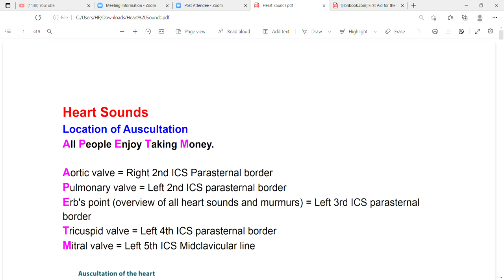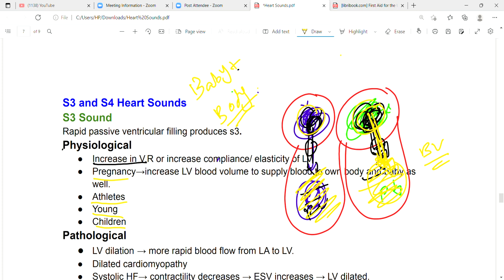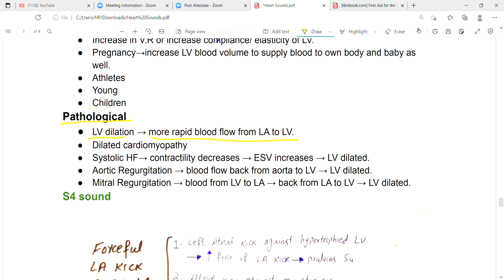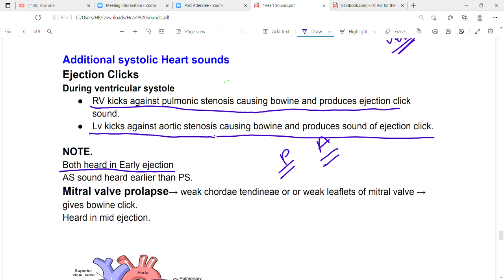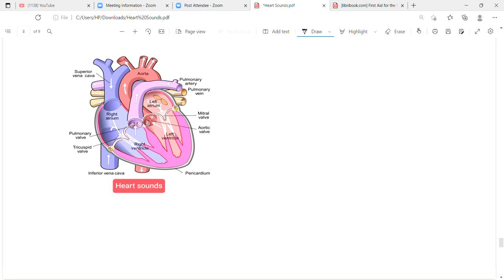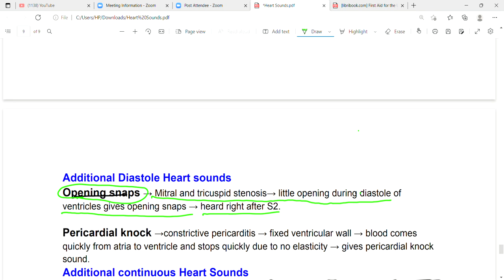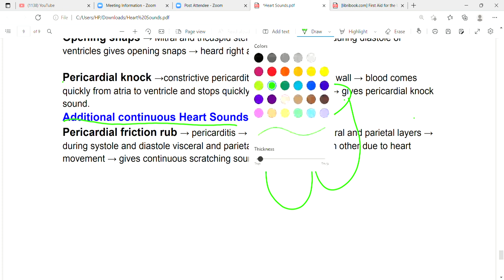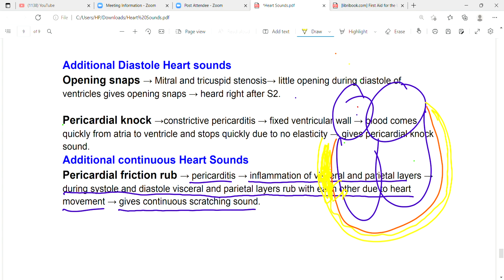Heart Sounds Part2 | Heart Sounds in Hindi | Cardiac Physiology | Cardiovascular system | Lec14